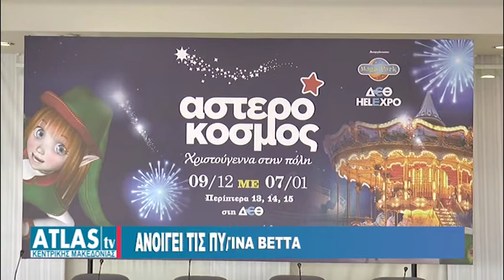ΑΝΟΙΓΕΙ ΤΙΣ ΠΥΛΕΣ ΤΟΥ Ο ΑΣΤΕΡΟΚΟΣΜΟΣ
Θεατρικές και χορευτικές παραστάσεις, παιχνίδια, επιδείξεις αγωνισμάτων και ακροβατικών, face painting, συναυλίες κτλ, συνθέτουν μεταξύ άλλων το πρόγραμμα του Αστερόκοσμου που ανοίγει τις πύλες του απο τις 9 Δεκεμβρίου στη ΔΕΘ.